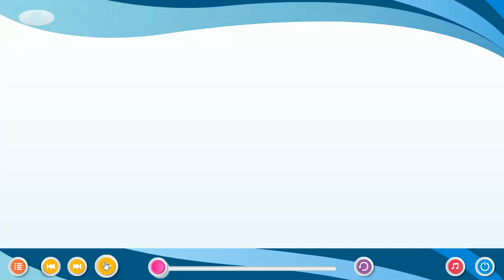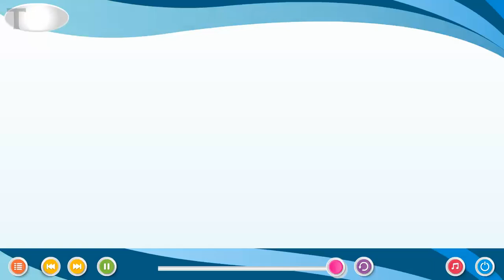ch_4 | Book_3 | Work Hard ! | For Children